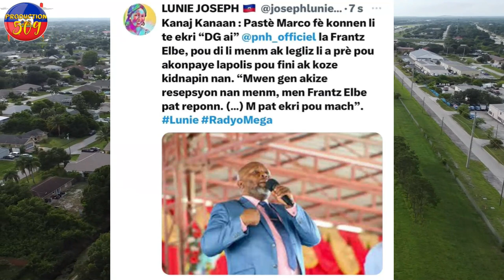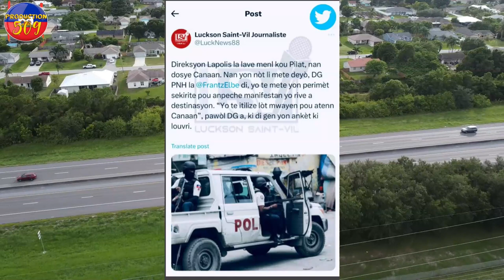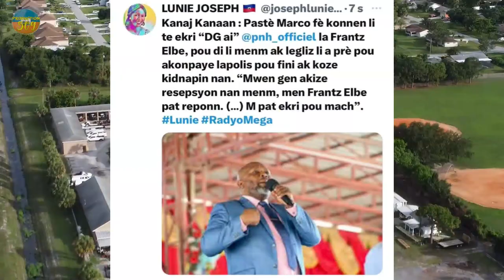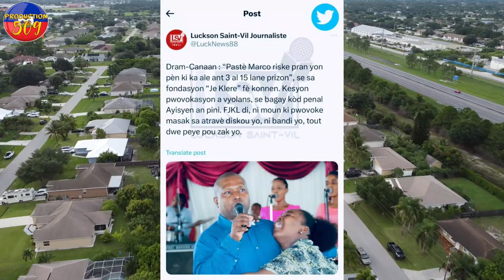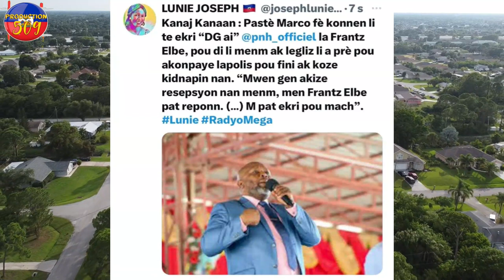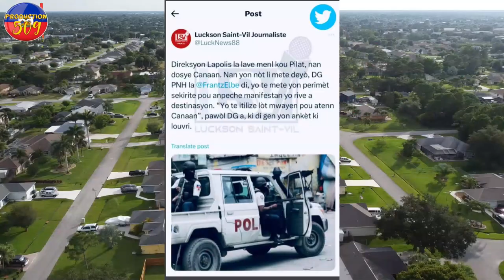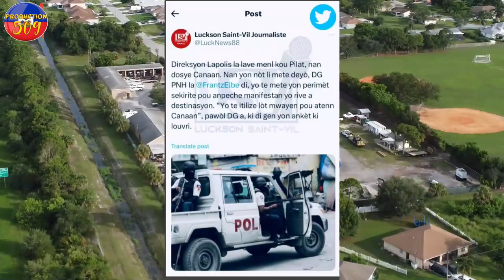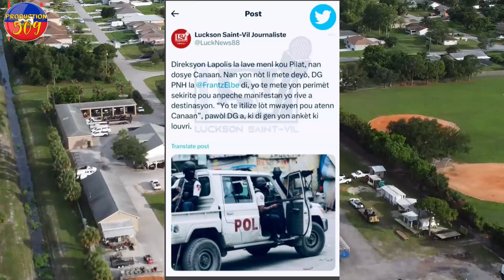B4NDI AK INIFOM SWAT KIDNAPE YON MèT PONP GAZ PASTEUR MArco CHERIBEN RISKE PASE 15 PRIZON